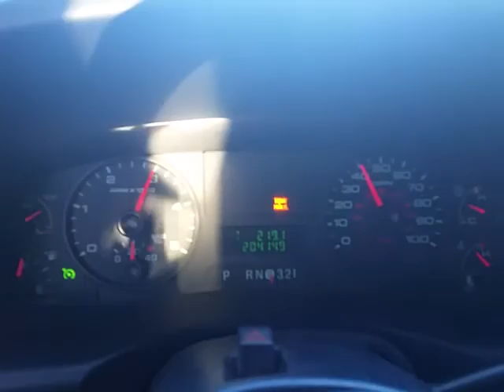05 F250 6.0 33k# in the Montana mountains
Running  an Innovative 100 hp custom towing tune on a SCT 5015P. This is the end of the long 6% grade when heading west on I90 into Butte, MT. I pull the truck into 3rd and set the cruise at 40 mph.